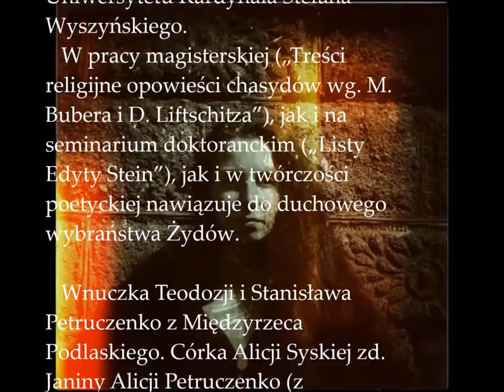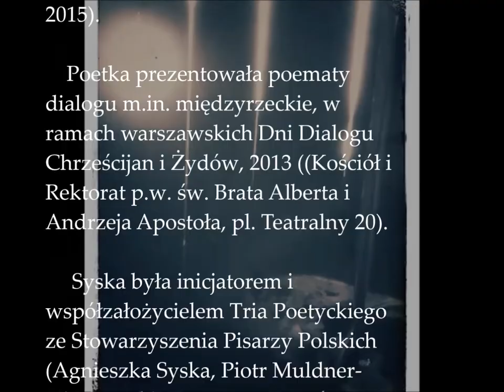Agnieszka Syska - zapowiedź pierwsza "poznamy się po stopach"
poznamy się po stopach
Wydawnictwo „Miniatura”, Kraków
2014.
Agnieszka Syska
poematy i fotografie
Międzyrzec Podlaski 2014
prezentacja
FT Leones
Warszawa październik 2014